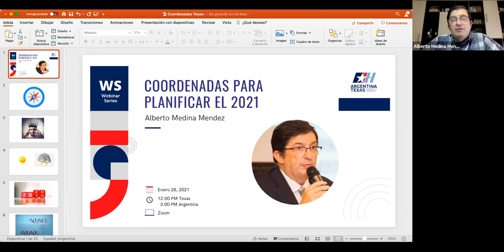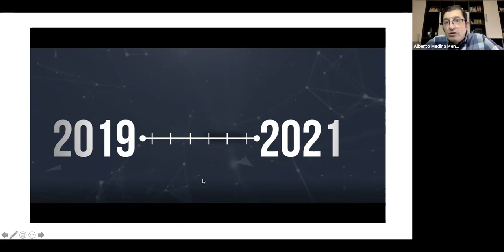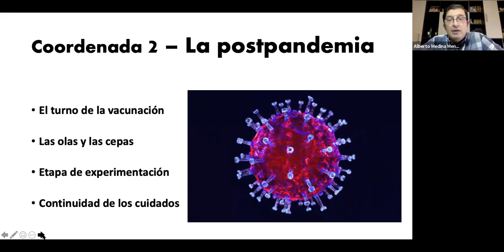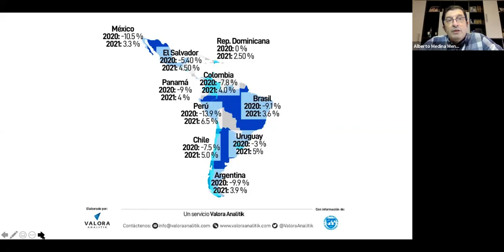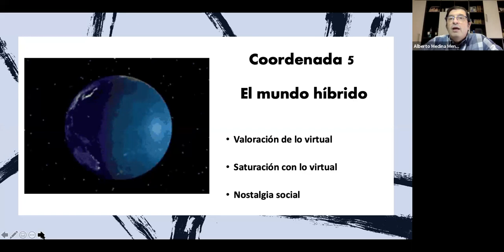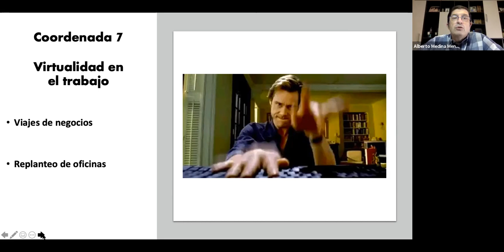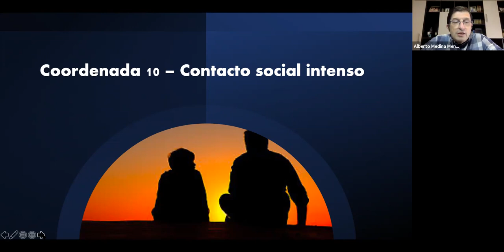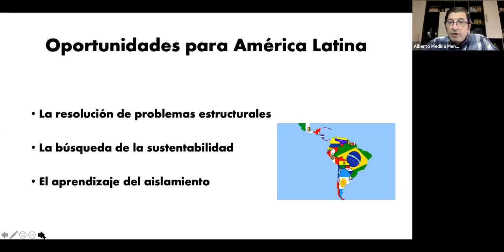Webinar Series - Coordenadas para planificar el 2021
Webinar liderado por Alberto Medina Mendez, organizado por la Cámara de Comercio Argentina-Texas (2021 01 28)